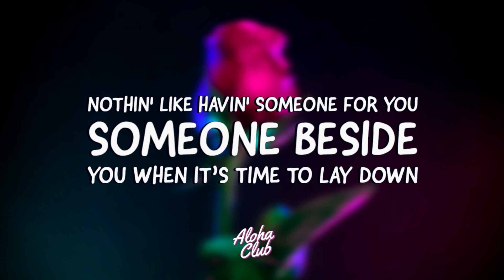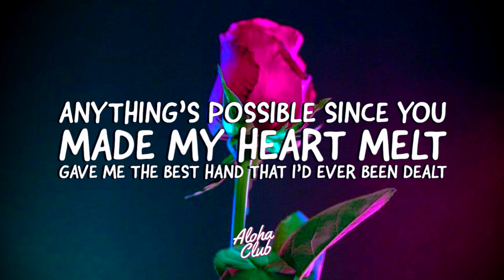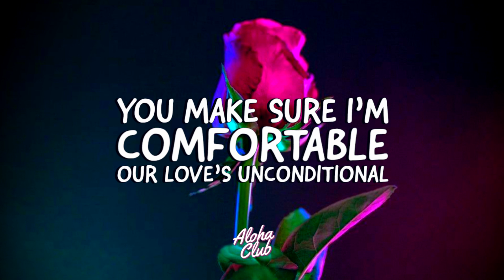Justin Bieber - All Around Me | Remix (Lyrics Video)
Justin Bieber - All Around Me (raphy J remix)